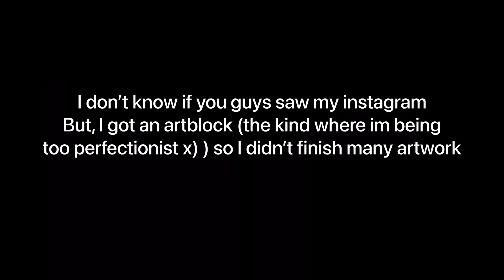Hi people here are some sketches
Music is titled Summertravel
By BerryDeep